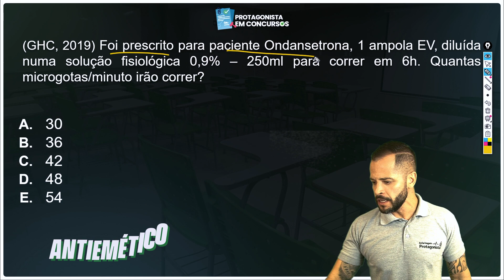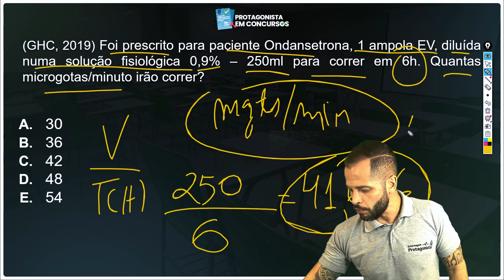Questão de Concurso Enfermagem | Cálculo de Infusão de Medicamento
Protagonistas da Enfermagem:

Mais uma questão de concurso corrigida e comentada com vocês!

Essa SEMPRE aparece em concurso né? Aliás CÁLCULO DE MEDICAMENTO não tem como fugir!

Vamos juntos!

Bons estudos!

ENTRE para nosso GRUPO VIP do Telegram, Materiais e conteúdos EXCLUSIVOS (Link abaixo):

Bora sermos PROTAGONISTAS na Profissão! Bons estudos!